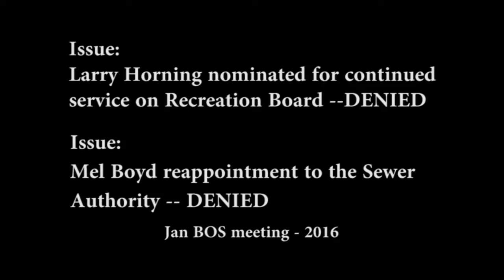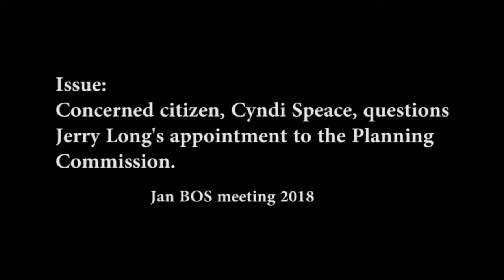BrecknockNews Board of Supervisors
Here are 3 segments from 2016, 2017 and 2018 concerning nominations to various boards in the township. Well qualified township residents are rejected, while the Chairman of the Board of Supervisors becomes a member of the Planning Commission.